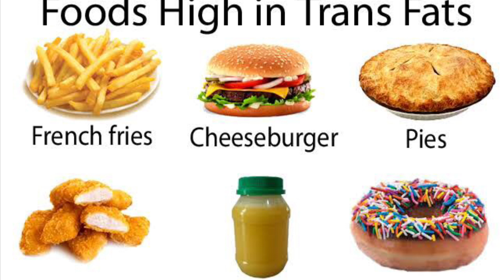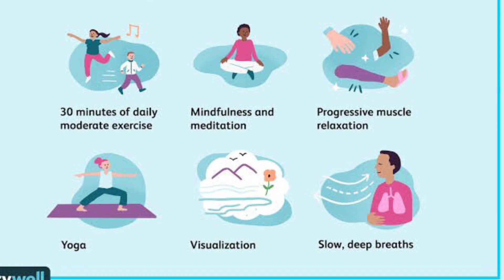Lose belly fat in 1 week 🔥( shocking results😱).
Tips to lose belly fat/ how to lose belly fat in 10 days / how to lose weight/ tips to lose weight.